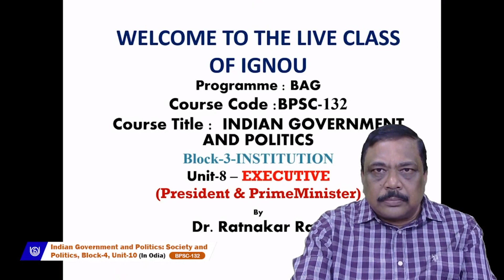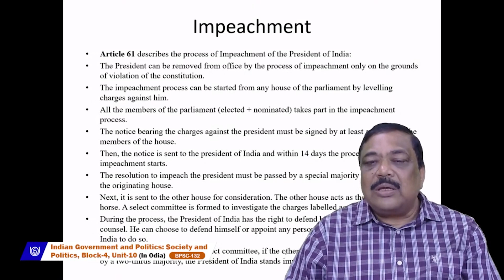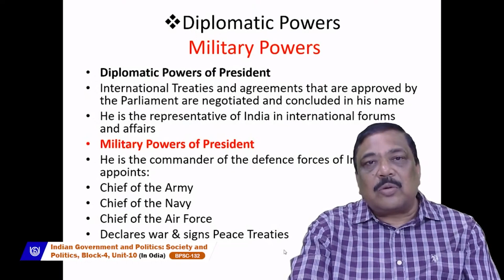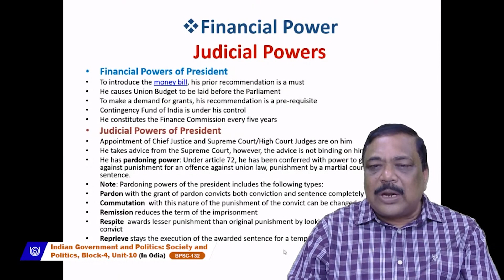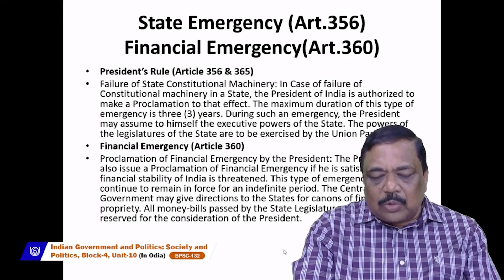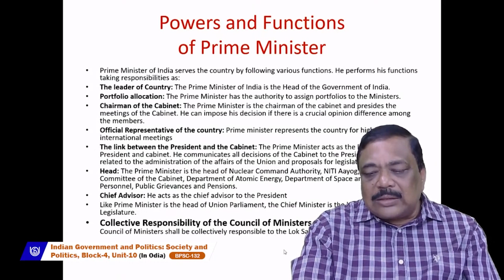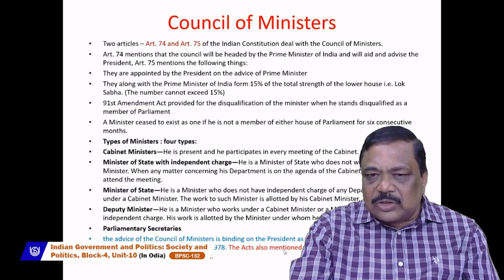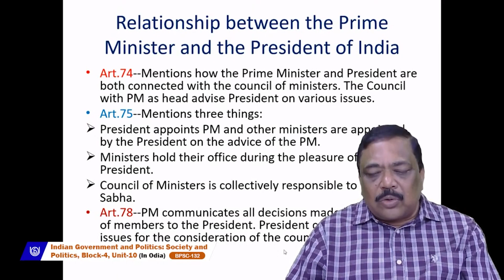SOCIETY AND POLITICS (In Odia)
BPSC-132
Dr. Ratnakar Roy
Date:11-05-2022